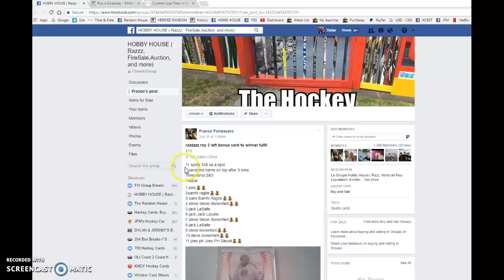Franco's Roy Auto - 07/27/2017